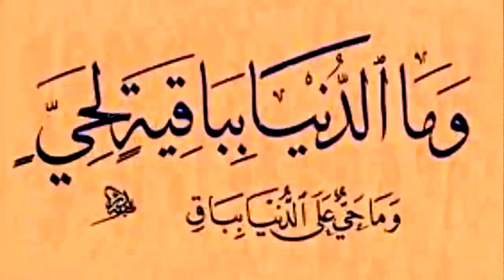عــاااجل : وفـا ة فنانه مشهوره جدا بعد صراع مع المـرض عن عمر ناهز 38 عام وسط مفاجأه أسرتها والنجوم